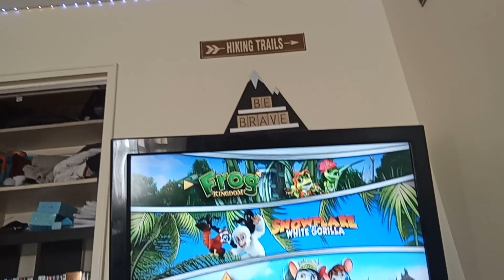animated 6 film collection disc 2 2014 dvd menu walk-through